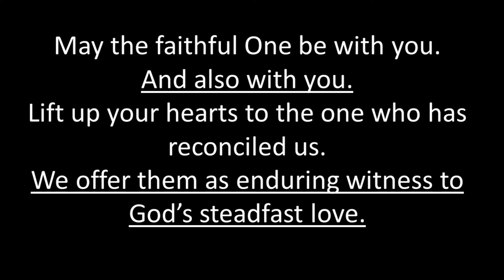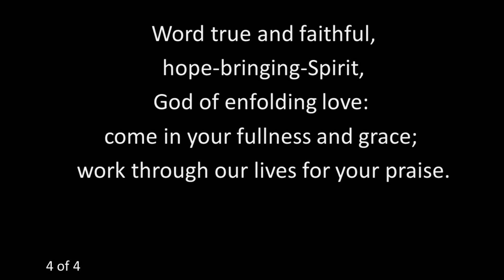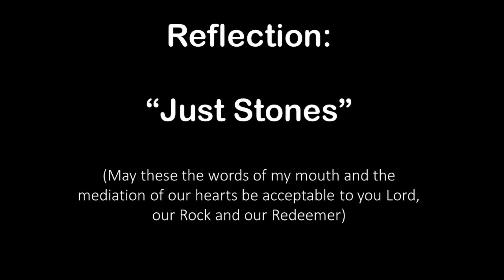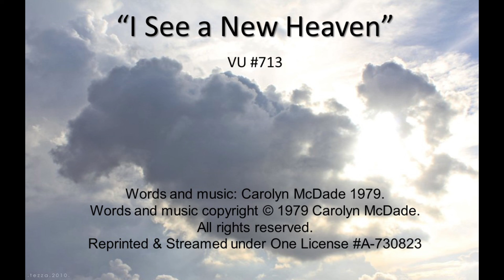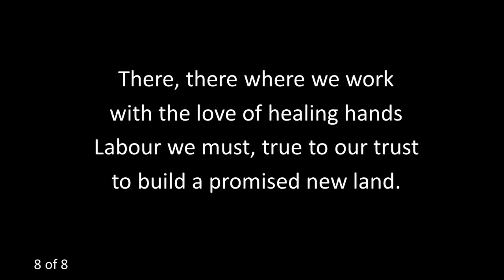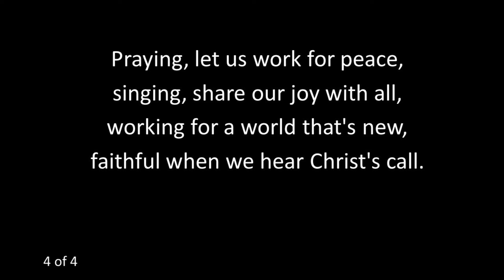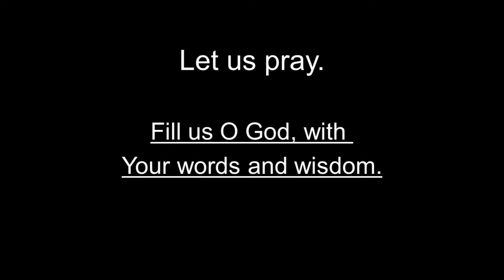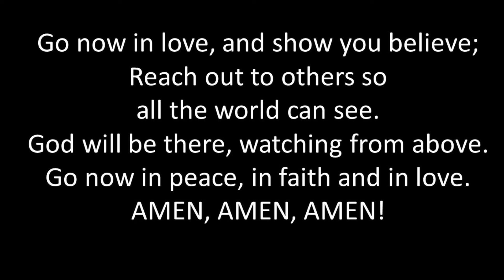Worship for Sunday Nov 14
Recorded live from East Camden Pastoral Charge